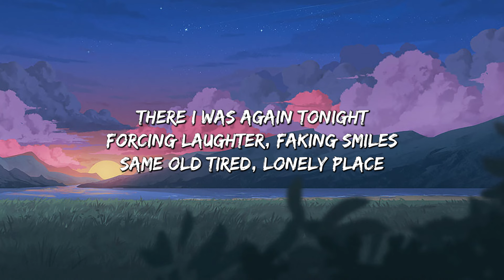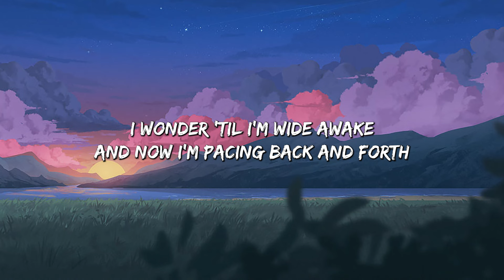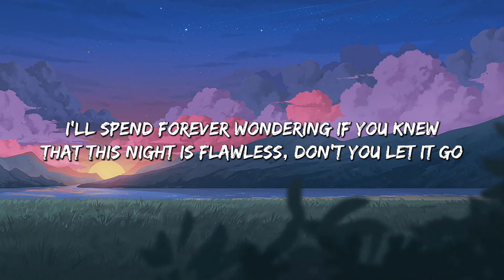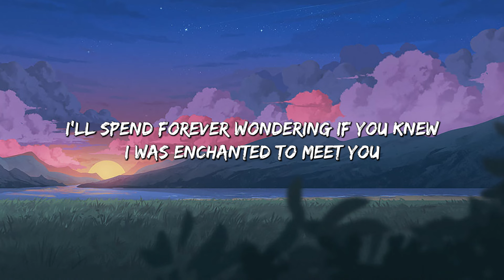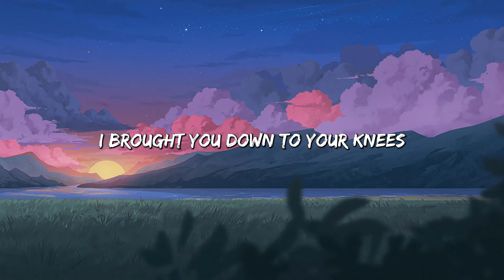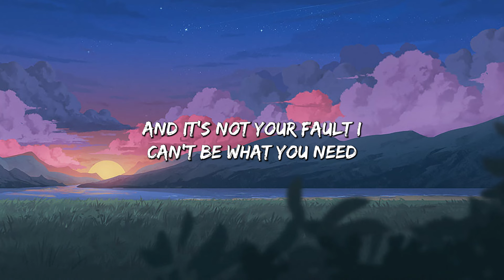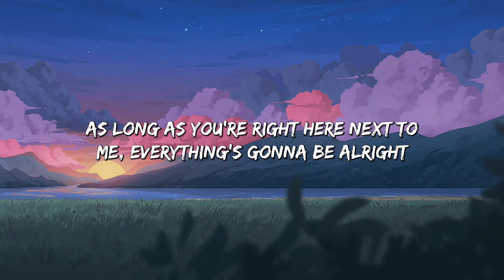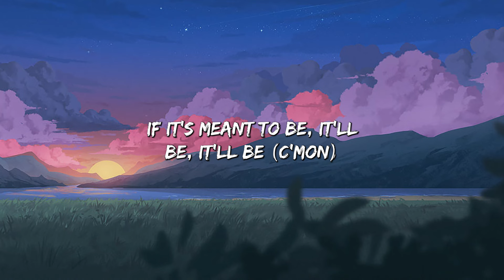Enchanted (Lyrics) - Taylor Swift || Miley Cyrus, Bebe Rexha... (Mix)